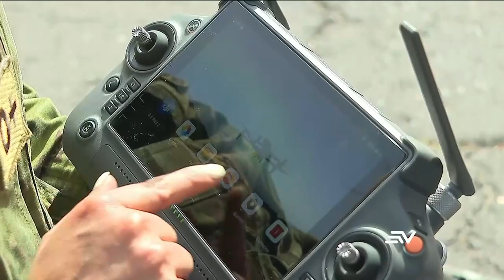Ejército de Ecuador se capacita en el uso de drones | Televistazo | Ecuavisa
Militares de Ecuador se capacitan en el uso de drones para incrementar las medidas de seguridad. Estos elementos son usados para sobrevolar lugares clave, identificar amenazas y hasta detectar rutas de escape de sospechosos. La edad de los dronistas va desde 25 a 40 años.